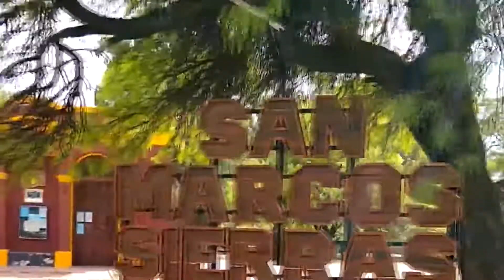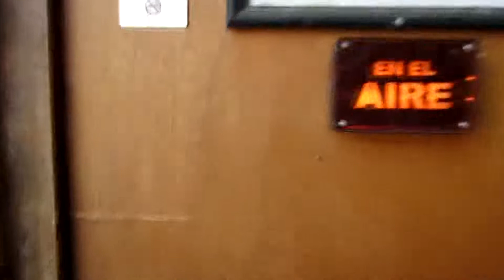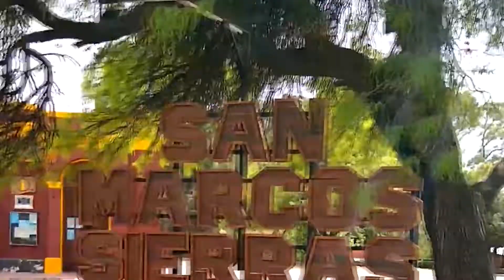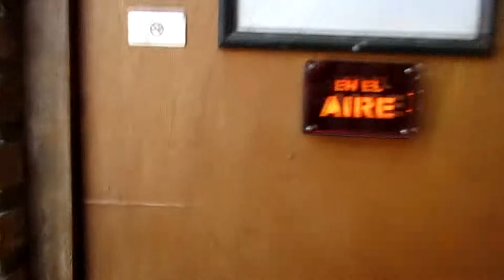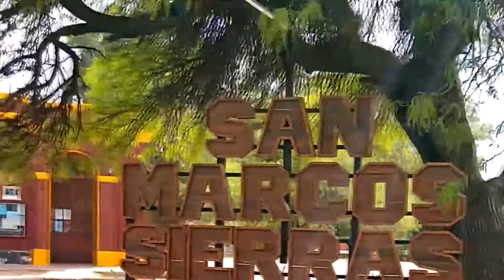BETO ALMEIDA El Desconcierto 1 10 2022 elecciones Brasil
Beto Almeida​​​ es columnista de la temporada 2022 de eldesconcierto ​​​ de quiquepesoa ​​​. Esta es su columna del dia 1 de octubre
BetoAlmeida es periodista, analista de política internacional y experto en geopolítica. Cofundador de TeleSur.